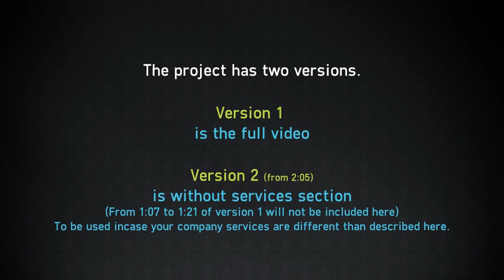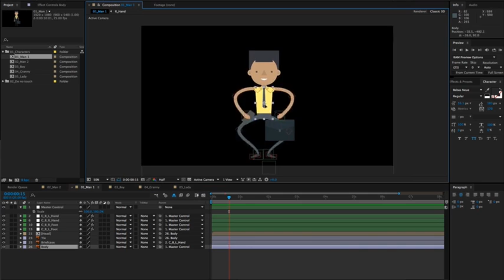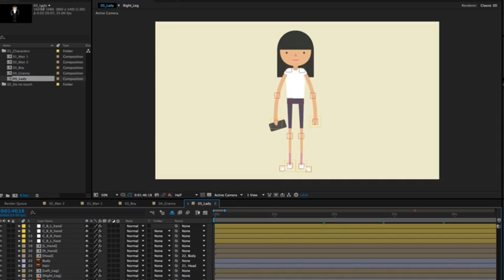After Effects Template - Mobile Marketing Agency Explainer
This project can be used for promoting your Mobile marketing company. This is basically an explainer educating your potential customers about the importance of marketing done through smartphones and mobile devices. Just edit the text, drag and drop your logo and render. You can change to any colour theme easily.
Apart from the project file, 5 rigged 2D characters are given as a separate file which you can use in your own projects.

FEATURES:

- App design company opener
- Mobile marketing Company Opener
- Smartphone marketing company opener
- Animated text opener
- 2D Text animation opener